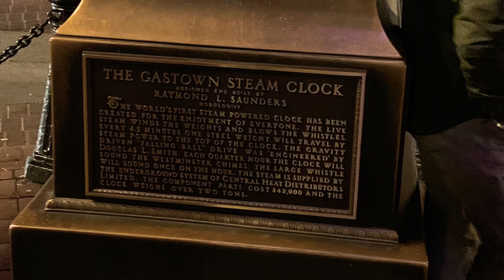Best place for view, Vancouver gas town steam clock, so romantic 🇨🇦ギャスタウン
Vancouver gas town 🇨🇦ギャスタウン
Gastown is the original settlement that became the core of the creation of Vancouver, British Columbia, Canada. Currently, it is a national historic site and a neighbourhood in the northwest end of Downtown Eastside, adjacent to Downtown Vancouver.

Its historical boundaries were the waterfront (now Water Street and the CPR tracks), Columbia Street, Hastings Street, and Cambie Street, which were the borders of the 1870 townsite survey, the proper name and postal address of which was Granville, B.I. ("Burrard Inlet"). The official boundary does not include most of Hastings Street except for the Woodward's and Dominion Buildings, and stretches east past Columbia St., to the laneway running parallel to the west side of Main Street.

ギャスタウン（英語：Gastown）は、ブリティッシュコロンビア州、バンクーバーにある「バンクーバー発祥の地」とも呼ばれる地区であり、ダウンタウンの北東部でバラード入り江に面した位置にある。ガスタウンとも表記される。ギャスタウンは旅行客向けの複合ビジネスが盛んで、貧困と新しい高級住宅が混在する。加えて、レストラン、ナイトクラブ、法律事務所、建築などの専門事務所、コンピュータとインターネットビジネス、美術館、音楽スタジオと画廊、俳優と映画の学校などがある。

最も有名なランドマークは、キャンビー通りとウォーター通りの角に位置する蒸気時計である。同じ作者が依頼されて北海道、小樽市メルヘン交差点に1993年に設置された。年間行事ではバンクーバー国際ジャズ・フェスティバルや国際自転車レースが知られる。

Gastown es un área de Vancouver, Columbia Británica, localizada entre Downtown y Downtown Eastside. Sus límites históricos han sido lo que hoy se conoce como Water Street, la vía férrea del Canadian Pacific Railway, Columbia Street, Hastings Street y Cambie Street. La mayor parte de Hastings Street no está incluida dentro de los límites oficiales actuales. El barrio recibe su nombre de “Gassy” Jack Deighton, el dueño de un bar establecido en la zona en 1867; la ciudad de Vancouver se desarrolló alrededor de esta taberna y del aserradero de Hastings Mill.

Gastown es una mezcla de la industria del turismo (generalmente restringida a Water Street), restaurantes, clubes nocturnos, pobreza y un estilo chic de construcción. Además, existen firmas legales, estudios de arquitectura y otros comercios y oficinas profesionales, así como también negocios de computadoras e Internet, galerías de arte, estudios de arte y música, y escuelas de teatro y cine.

Gastown est l'un des quartiers historiques de Vancouver, situé au nord-est du centre-ville, adjacent au Downtown Eastside. Ses frontières historiques étaient le front de mer, Hastings Street, Columbia Street et Cambie Street.